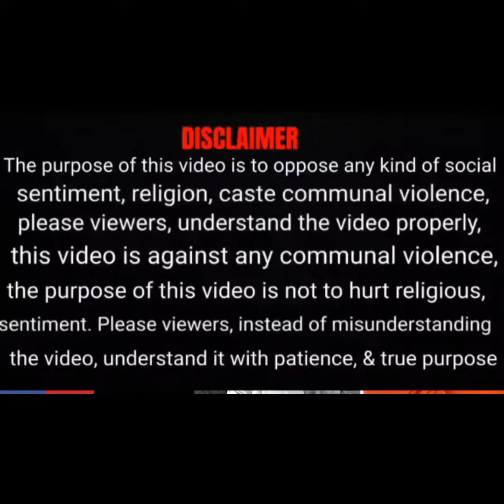love jihad/KHAN GANG / यह अभिनेत्री और अभिनेता नही है यह केवल बहरूपिया है | ACTRESS | ACTOR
hindu actress in pakistan,
hindu actress married muslim,
hindu actress in bangladesh,
hindu actress in bollywood,
hindu actress converted to islam,
hindu actress name,
hindu actress in india,
hindu actresses,
bangladesh hindu actress name,
hindi film actress name and photos,
hindi serial actress album songs,
hindi serial actress award function,
hindi bollywood actress name and photo,
hindi serial actress husband and wife,
hindi serial actress real age,
hindi film actress alia bhatt,
hindi film actress age,
hindi bollywood actress name,
beautiful serial actress hindi,
hindi beautiful actress name,
hindi bollywood actress without makeup,
hindi serial actress beauty tips,
bd hindu actress,
actress converted to hindu,
khushboo actress hindi movies,
korean actress hindi song,
hindi serial actress dipika kakar,
kanchan actress hindi songs,
hindi film ki actress ka naam,
korean actress hindi mix,
hindi movie actress ke naam,
hindi film actress shraddha kapoor,
hindi actress lifestyle,
hindi movie actress name list with photo,
hindi actor actress lifestyle,
hindi serial actress real life partners,
hindi serial actress lifestyle,
hindi new actress name list 2020,
hindi serial actress live instagram,
actress lakshmi hindi songs,
muslim actress hindu husband,
hindu tv actress married to muslim,
hindu bridal makeup actress,
pakistani hindu actress name,
bangla natok hindu actress,
hindu actress of pakistan,
hindu actress of bangladesh,
pak hindu actress,
hindi actress,
hindi actress name,
hindi actress without makeup,
hindi actress movies,
hindi actress interview,
hindu tv actress,
hindi serial actress wedding video,
tik tok video actress hindi,
hindi serial actress marriage video,
hindi tv actress tik tok video,
actress troll video hindi,
hindi serial actress status video,
hindu actress who married muslim